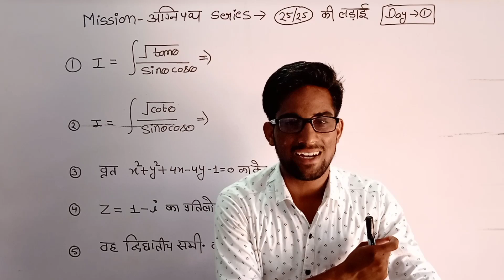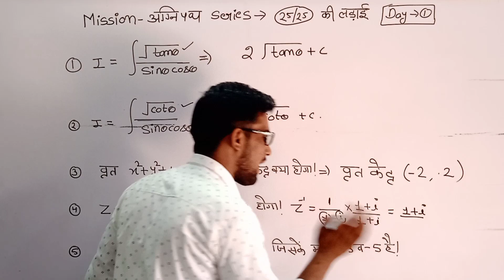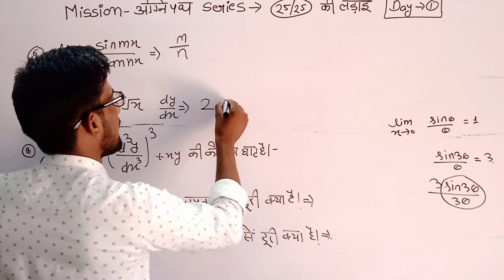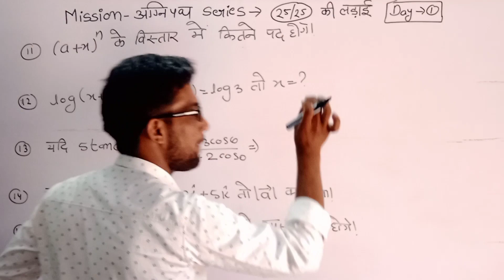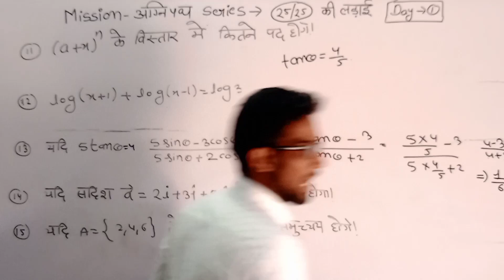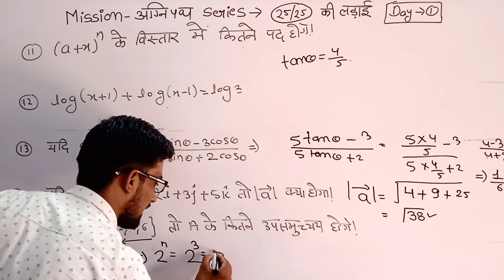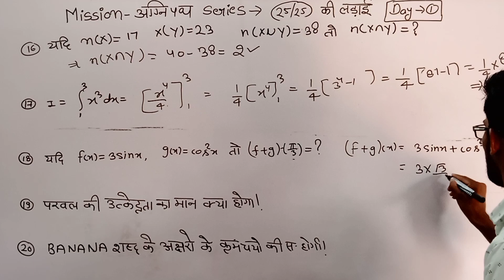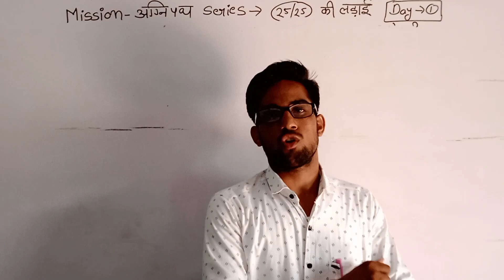Mission अग्निपथ Series 2022[Day 1] nda2022 20 मिनट मे 20 Questions//Rahul Sir Defence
NDA//AIRFORCE//NAVY

{set theory for nda navy airforce}

In this video, I’ll show you set theory
with tricks.

Mission Agneepath scheme
Mission Agneepath kya hai
Mission Agneepath vayu